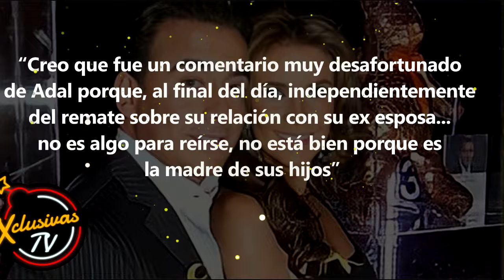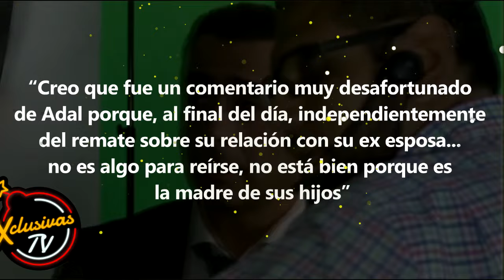Adal Ramones recibe críticas de sus compañeros por bromear de su ex esposa.